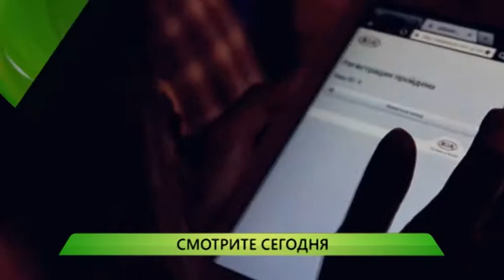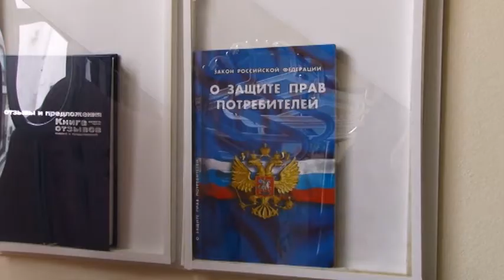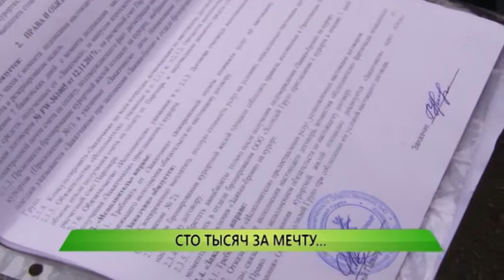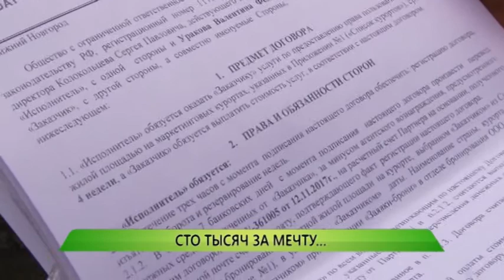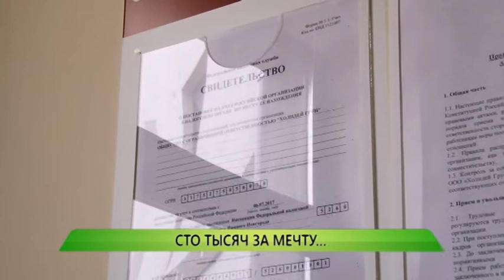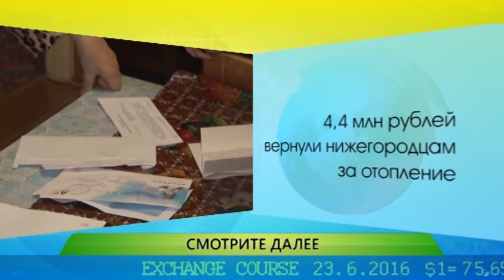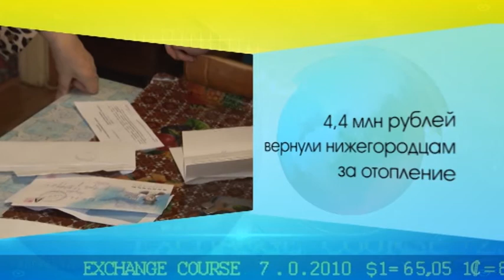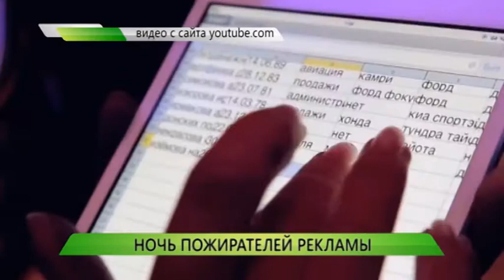Служба новостей "Город" от 21.11.2017.